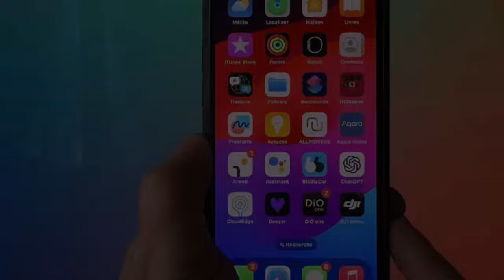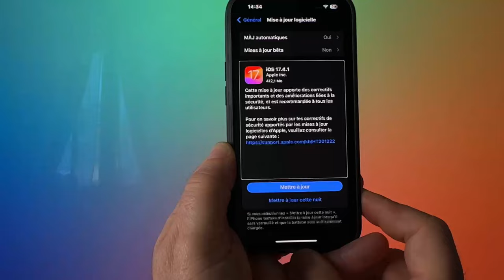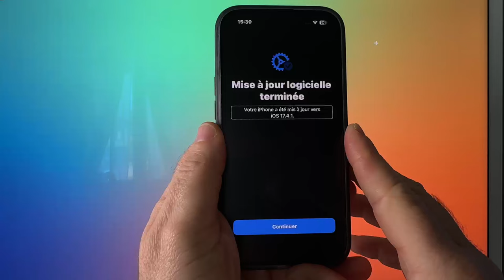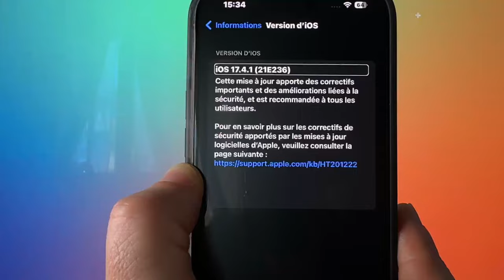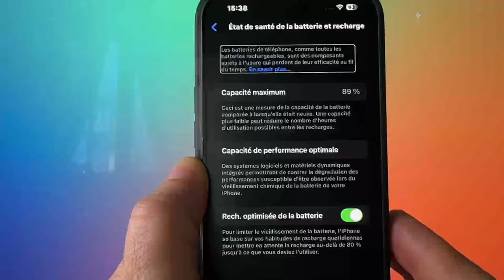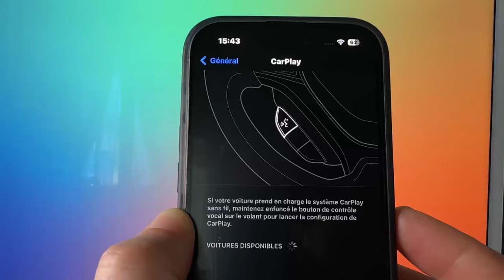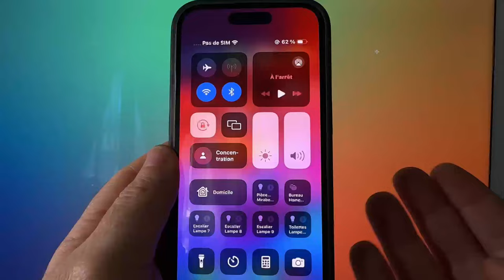iOS 17.4.1 disponible sur iPhone: Urgent remplacer iOS 17.4 Et Adieu Les Bugs Nouveautés iOS 17.4.1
Dans cette mise à jour iOS 17.4.1, nous plongeons au cœur d'iOS 17.4.1, une version qui promet de résoudre les tracas persistants liés à la batterie, au Bluetooth et au WiFi rencontrés dans iOS 17.4. Êtes-vous prêt à dire adieu aux bugs qui hantent votre quotidien ? Découvrons ensemble les coulisses de cette mise à jour critique et voyons si elle tient toutes ses promesses. Restez jusqu'à la fin pour un aperçu exclusif qui pourrait bien changer votre façon d'utiliser votre iPhone